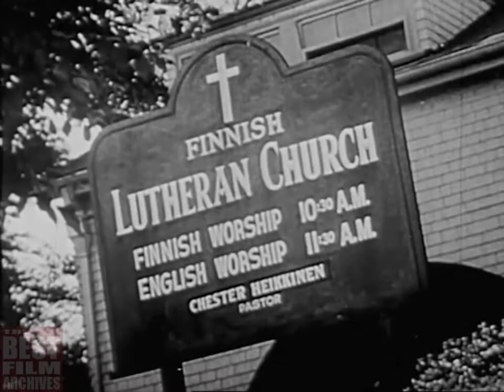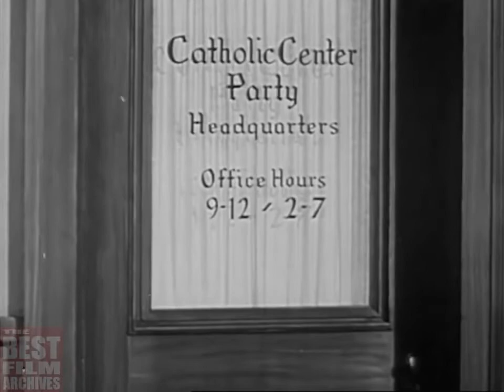Anti-Trump Message from 1947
They say that those who ignore history are doomed to repeat it. We are now experiencing a time in American history that is sure to go down as some of our darkest and most regrettable. A hate mongering fascist and his overtly fascist supporters have taken over the federal government and have set about to push forward an agenda designed to destroy the United States of America. This is a message from 1947 that lays out how Hitler came to power. It is staggering to see how closely the policies of Hitler and Trump mirror each other.

STAND UP AND RESIST